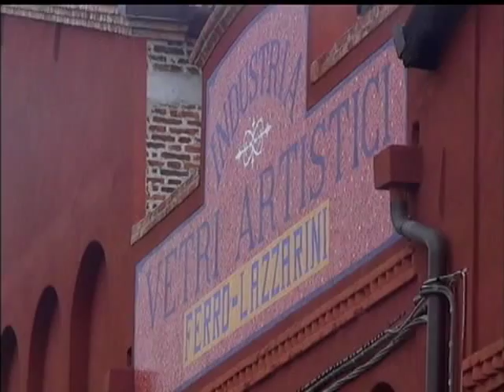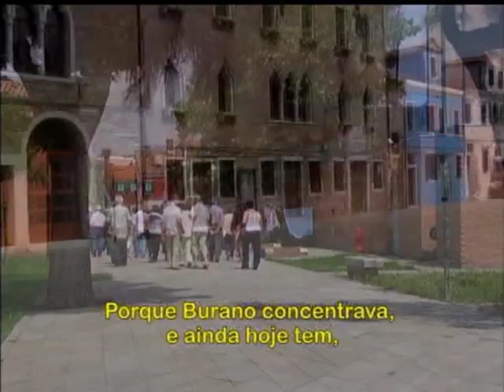Cidade da Gente - série Pela Europa - Veneza - parte 02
2ª parte do programa Cidade da Gente, série Pela Europa, em Veneza. Com Luciana Katahira. Assista a série completa e outros vídeos